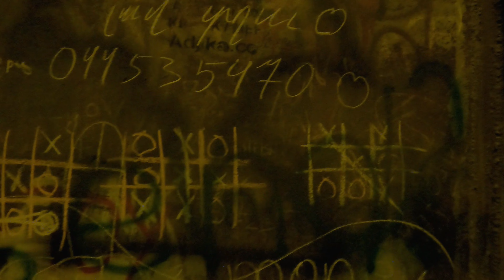The Ghost Tunnel || దయ్యాల సొరంగం In Armenia 🇦🇲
One of the most haunted place in Armenia